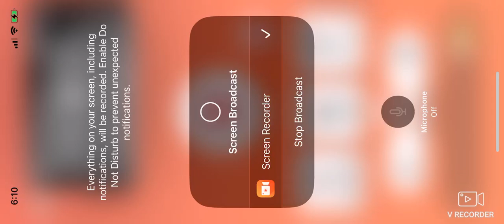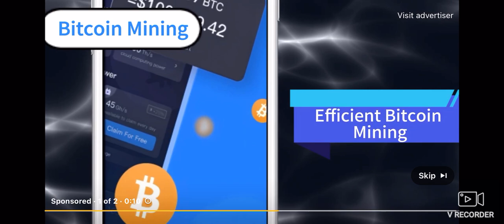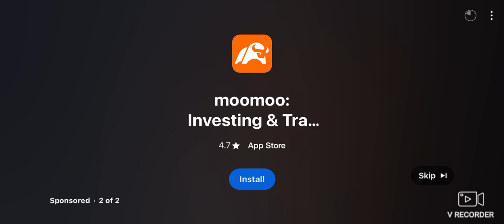SWFL Bald Eagles (Cam 2) 11/06/2024 06:10